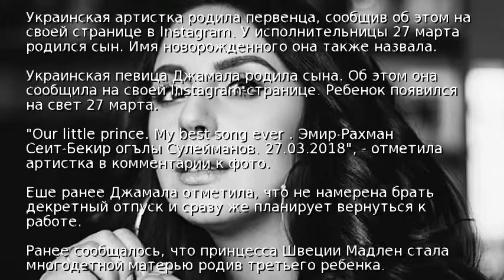Певица Джамала родила ребенка